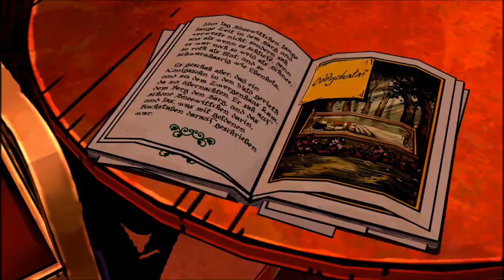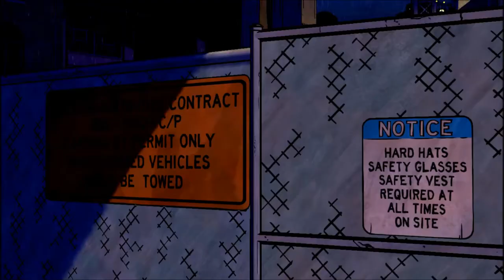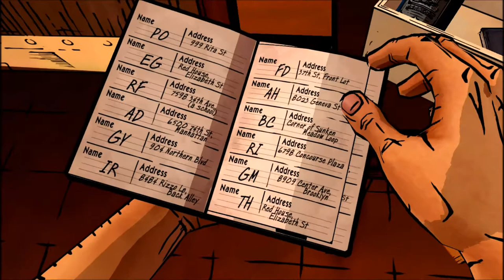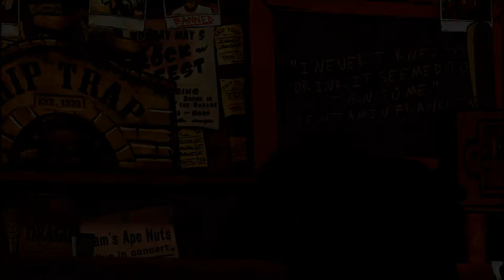Zagrajmy w The Wolf Among Us odc.6 Atak braci na Wilka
Witajcie w kolejnym odcinku z The Wolf Among Us i dzisiaj zajmiemy się przeszukaniem pokoju w Hotelu oraz zobaczymy atak braci na Wilka, czyli na naszego bohatera.
Jutro będzie kolejny materiał z tej gry
Miłego oglądania!